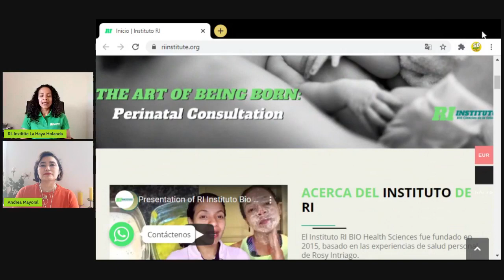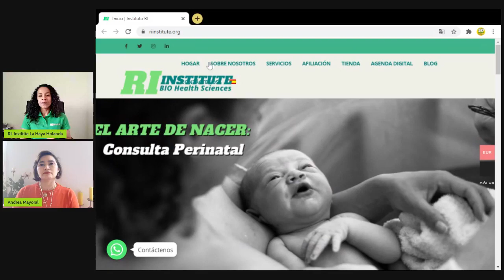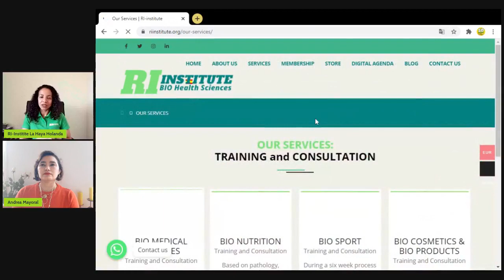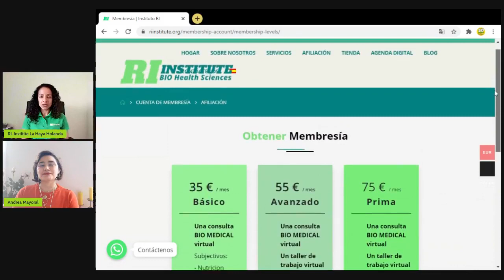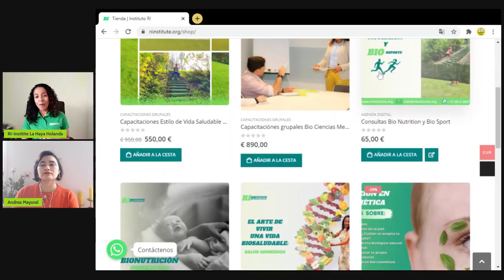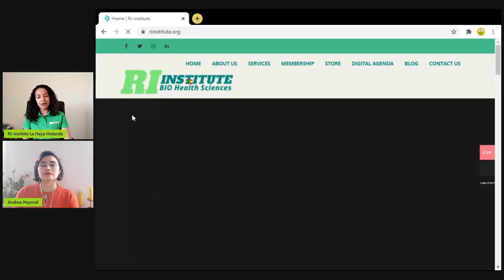Colaborá con RI Institute. Andrea Mayoral, AQUI Y AHORA PROGRAM ONLINE CON ROSSY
Andrea Mayoral, psicóloga especialista en DesarrolloPersonal TerapiaDeParejas y apoyo a la mujer
Desde ahora Andrea forma parte del equipo profesional del RI Instituto en Bio Ciencia de la Salud, servicios virtuales  todas las consultan pueden se pueden hacer por medio de la pagina web.
Para servirles!